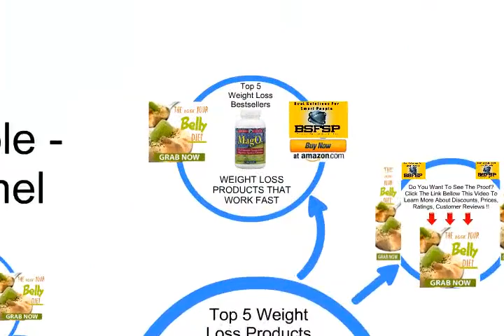Top 5 SlimFast Advanced Nutrition Creamy Chocolate Shake Review Or Weight Loss Bestsellers 20171207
SlimFast Advanced Nutrition Creamy Chocolate Shake – Meal Replacement – 20g of Protein – 11oz – 12 Count
    by Slimfast

⛄ ❄️⛄ ❄️ •★•★•★ To Learn More About Discounts, Prices, Ratings, Customer Reviews !!

    by Slimfast